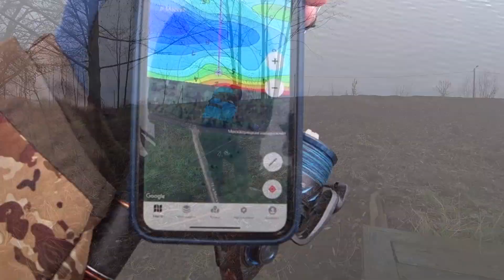ЭТА ПРИМАНКА не оставит БЕЗ УЛОВА Рыбалка на спиннинг в ноябре 2023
Выбрались на рыбалку, цель половить судака и щуку на спиннинг
а так же разловить свой новый комплект для ловли на джиг
Мой спиннинг Cadense Primo 862S-MF 7-28гр
Катушка Cadense CS10-4000 MG
Плетенка Hanzo Pandora X9 # 0.8
Приманка Relax Bass 2.5 цвет L141
И использую эту приманку на рыбалке в ноябре вы не останетесь без улова.